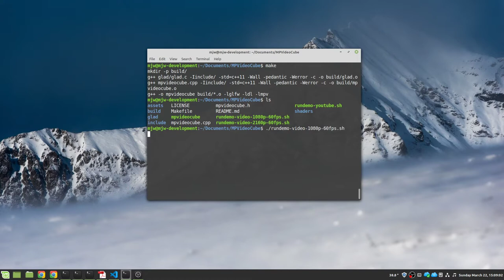MPVideoCube - Example for how to use libmpv (mpv) for creating OpenGL video textures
This is an example for how to use libmpv (mpv) for creating video textures on OpenGL objects. There are a lot of examples but AFAIK none of them shows how to combine "basic" OpenGL objects and video textures in a modern way.

This code is able to playback 4k video textures with 60fps using the hw-accel of the libmpv.

The sourcecode and details to this project are available on github